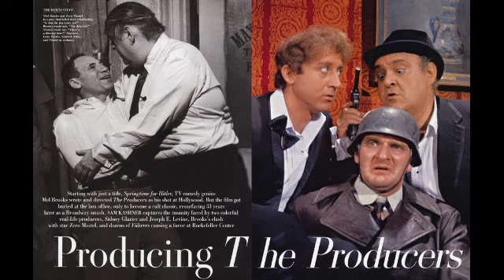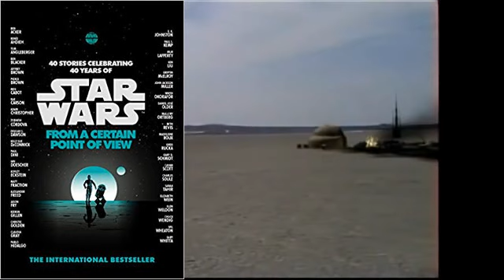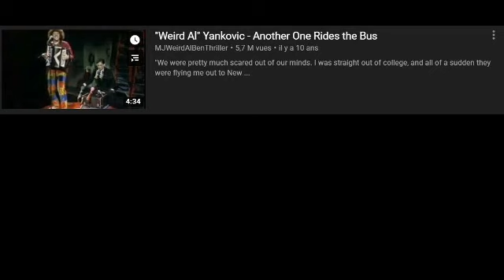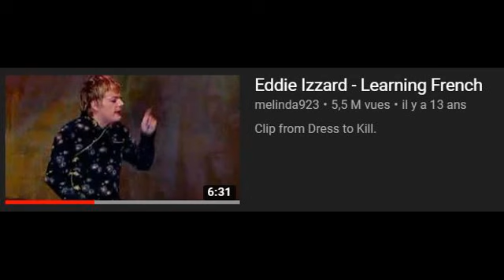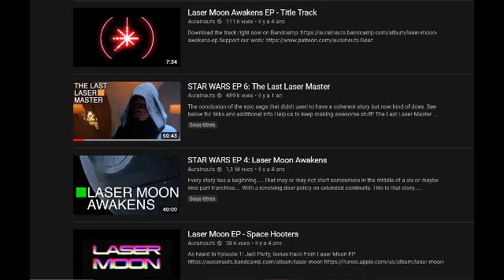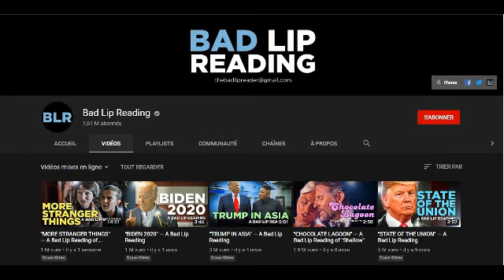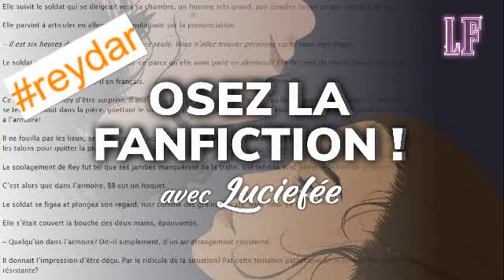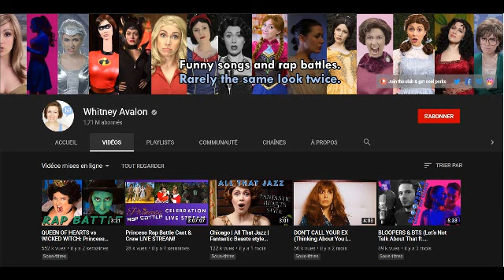Star Wars: Nos parodies préférées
Aujourd'hui, Claire et Aurélie passent en revue leurs parodies préférées de Star Wars, tous genres et époques confondus.

Préparez-vous à rigoler un bon coup avec les LucasFilles!

Fanart : Kasiopea Art.

Calendrier de l'Avent 2019 : 13 décembre
Enregistré le 6 décembre 2019
Montage audio et vidéo : Aurélie
Musique du générique : Blue Dot Sessions – Reptile Theme
Bannière et Thumbnail : Coralie

1)This video has no negative impact on the original works. It is not a replacement for the original work, in fact, it serves to make multiple viewings of the work more enticing. It’s good for the original work.